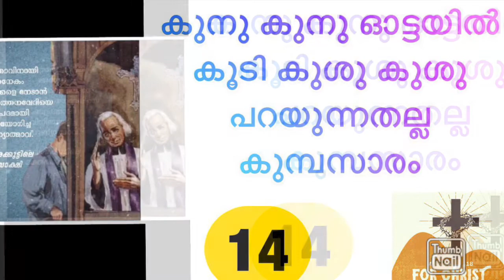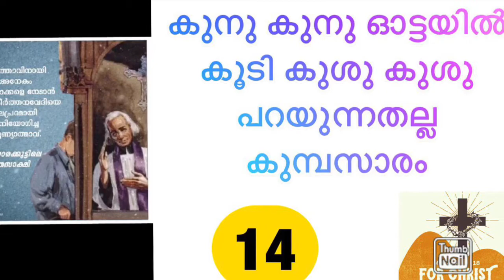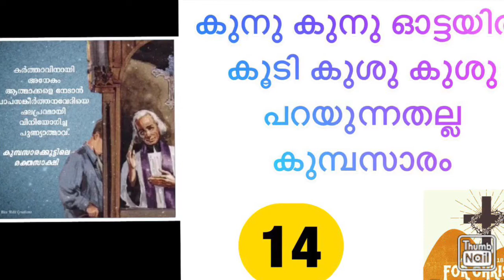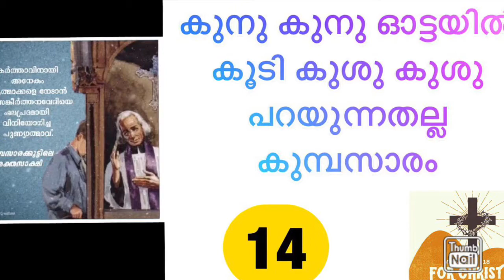കുനു കുനു ഓട്ടയിൽകൂടി കുശു കുശു പറയുന്നതല്ല കുമ്പസാരം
കുമ്പസാരം-കുമ്പിട്ടുള്ള സാരമായ അനുതാപം